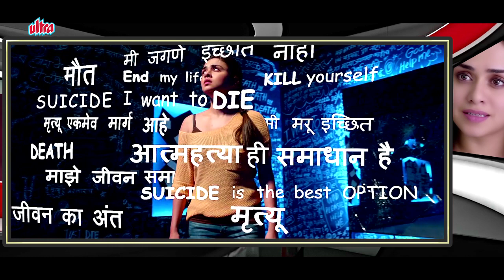Welcome Zindagi | Marathi Movie Review | Swapnil Joshi, Amruta Khanvilkar | 2015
Watch Movie Review of Umesh Ghadge's Superhit movie "Welcome Zindagi", starring Swapnil Joshi, Amruta Khanvilkar, Mohan Agashe, Satish Alekar, Prashant Damle, Mahesh Manjrekar, Bharati Achrekar, Rajeshwari Sachdev, Vivek Lagoo, Pushkar Shrotri, Murli Sharma, Urmila Kanitkar-Kothare, Jayant Wadkar.
Producer : Ajit Satam, Sanjay Ahluwalia & Bibhas Chhaya
Music Director: Amit Raj, Pankaj Padghan, Soumil & Siddarth, Samir Tandon
Story : Srijit Mukherjee
Directed By - Umesh Ghadge
Release Date : 26th Jun 2015

Synopsis :

Meera, a young media professional, finds herself cornered every step of the way, as she tries to live a normal life. She feels ignored by her father, betrayed by her fiance, faces trouble at work. The only escape route she can think of, is taking her own life with a massive dose of sleeping pills.

Enters Anand Prabhu, who stops her at a crucial moment, although he has no plans of making her change her mind. His advice instead, is to go about it systematically. Anand is the founder of ‘Happy Ending Society’, an organization that believes that every person has a right to decide his , or her own fate. Anand gladly offers to make Meera an expert in various ways of ending her life by enrolling her in a 3-day suicide camp, organized by Happy Ending.

While Meera is busy making a choice between life and death surrounded by the like-minded students and over enthusiastic staff, Meera’s father Dr Rajwade leaves no stone unturned to find his estranged daughter.

What happens next? Will Meera finally succeed in carrying out her wish? Does Anand have an ulterior motive in keeping Meera at the Suicide camp? Will Meera reunite with her father? And what is the truth behind ‘Happy Ending Society’?

Walking a thin line between comedy and drama, Welcome Zindagi delivers a poignant message in the garb of entertainment.

Reviewed By:  Amit Kakade.